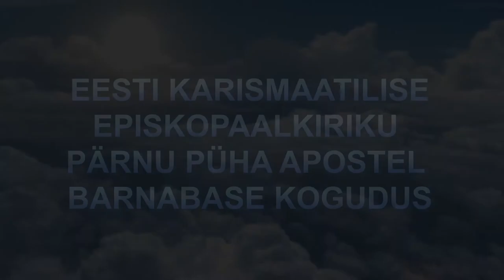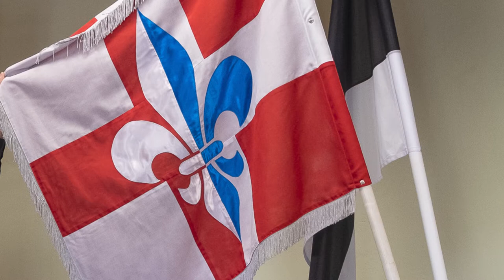Eesti Karismaatilise Episkopaalkiriku Pärnu Püha Apostel Barnabase Kogudus